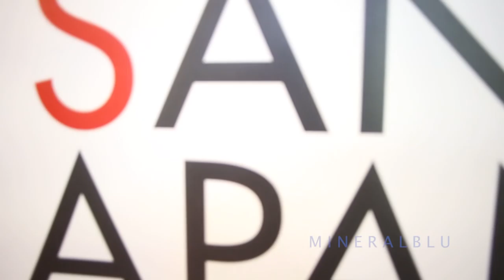San Japan 2015 Mineralblu Photography Coverage - San Antonio Cosplay Convention Experience CANON 6D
Mineralblu Photography Coverage at San Japan 2015 San Antonio, Texas!